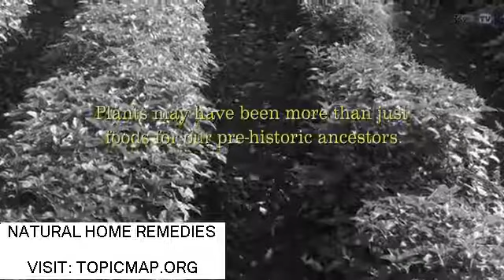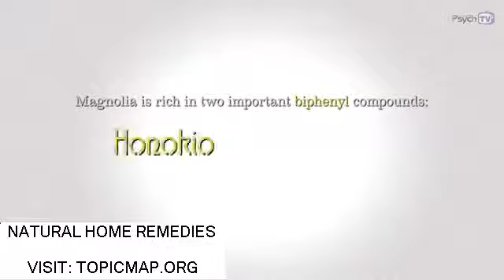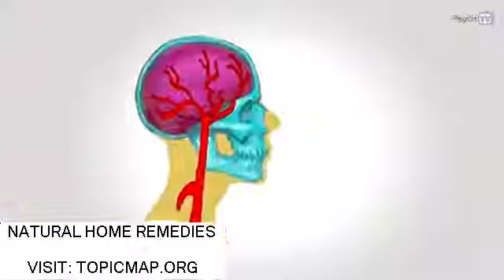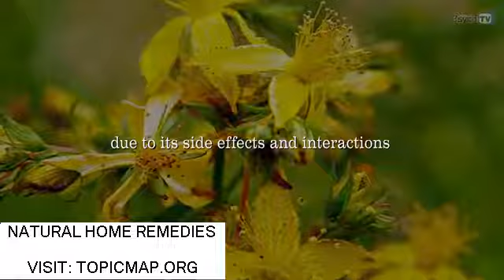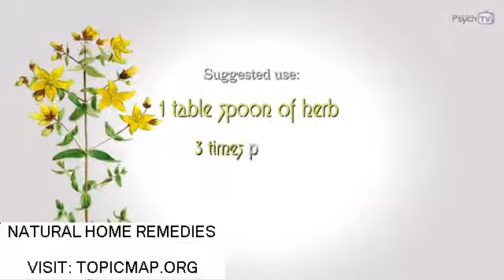5 Ancient Herbal Remedies For Depression CHp3JFyCv 0